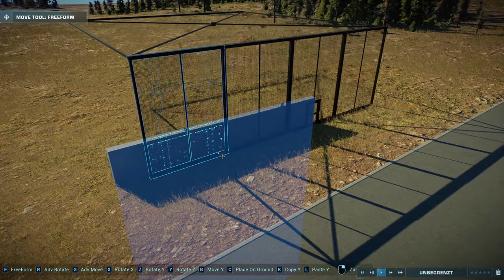DINOSAURIER-KÄFIGE & BEGEHBARE GEHEGE! Neue Maschendrahtzäune! - Jurassic World Evolution 2 Mods